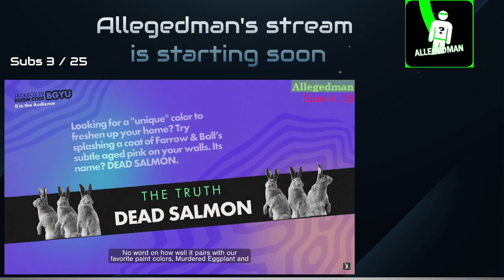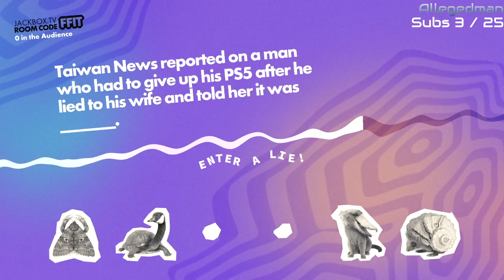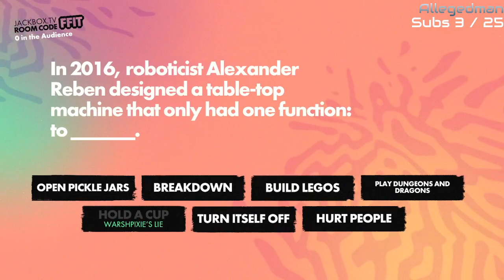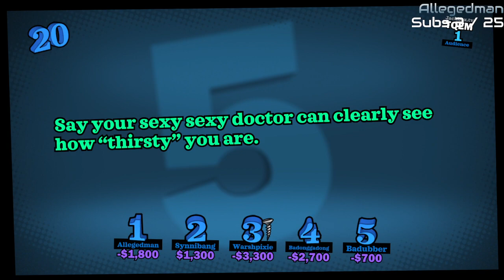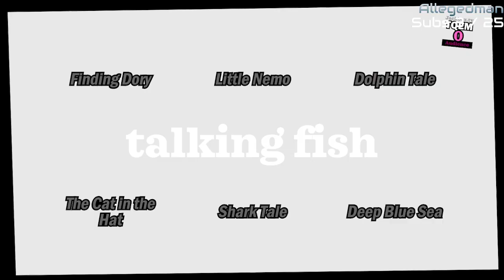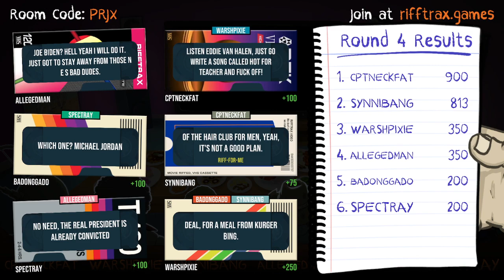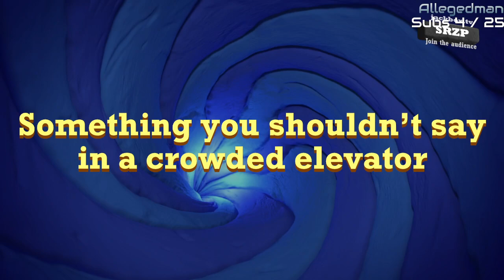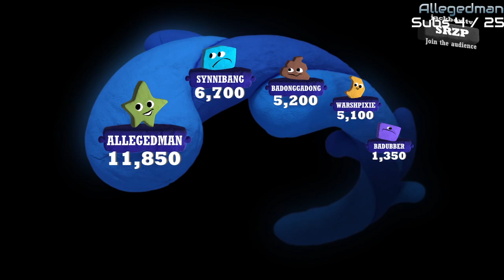Sunday Jackbox Party and Rifftrax: The Game (06/02/24)